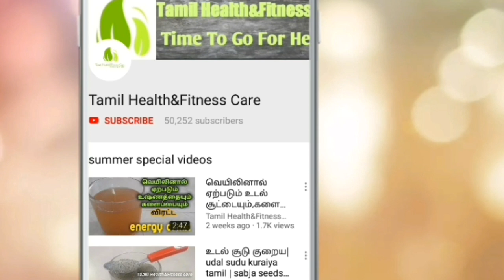இந்த மாதிரி காய்கறி சூப் போட்டு குடிச்ச உடல் சோர்வு பறந்து விடும்| Healthy nd tasty vegetable soup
How to make tasty and healthy vegetable soup at home in tamil
vegetable soup for weight loss
vegetable soup indian style
vegetable soup in tamil
quick and easy vegetable soup
veg soup
healthy soup
udal sorvu neenga soup
This soup used to reduce sugar level,heart problems,to reduce weight,to remove toxins from body,to increase eye sight